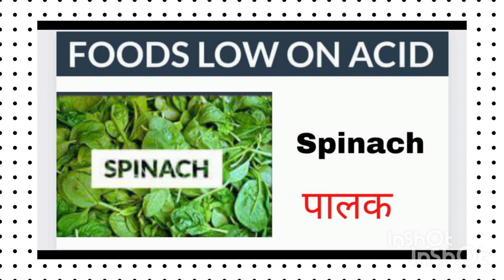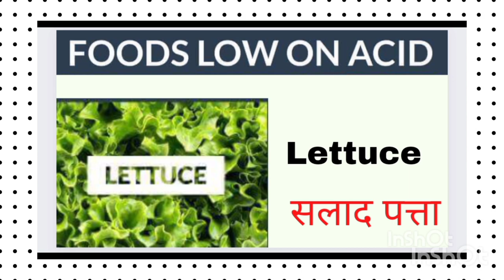low acid food name Hindi and English with picture/alkaline food name with picture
alkaline food name Hindi and English with picture
Low acid  food name Hindi and English with picture